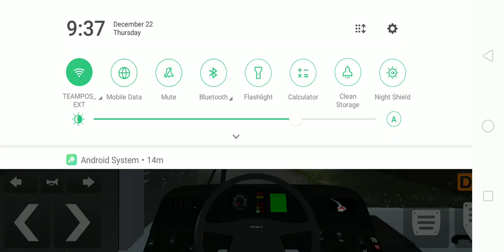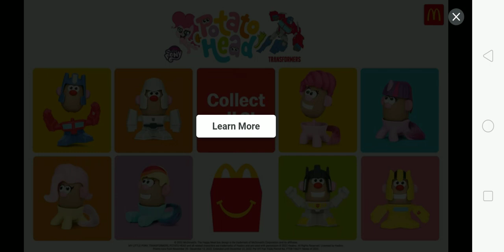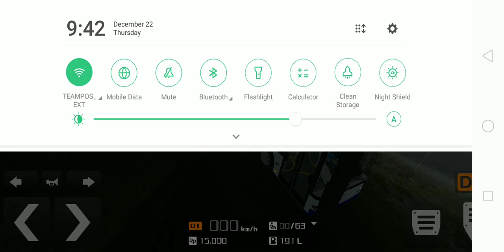Bus Simulator Indonesia MAN Lion's City Bus!(2)